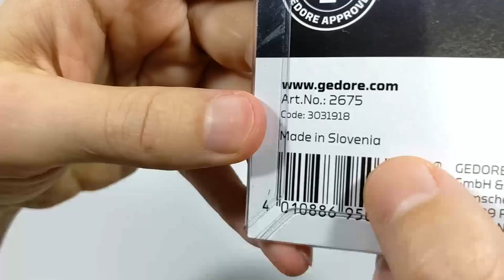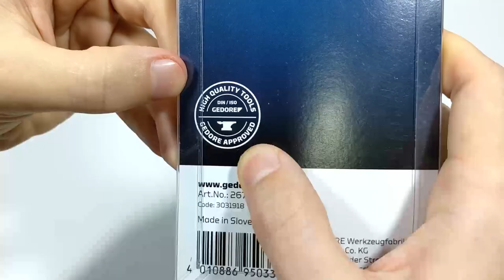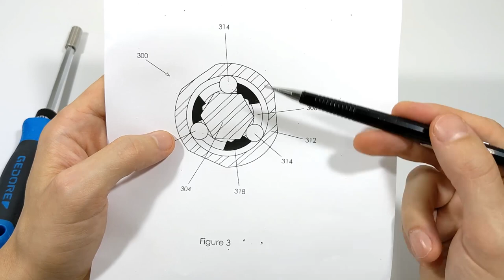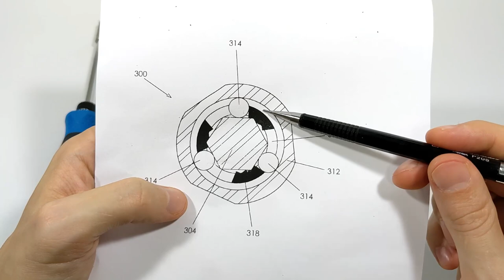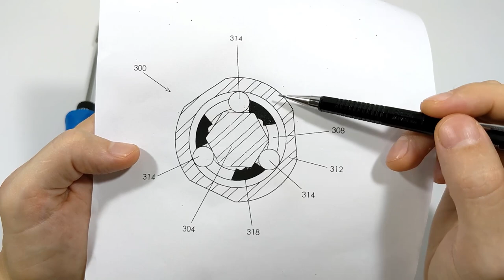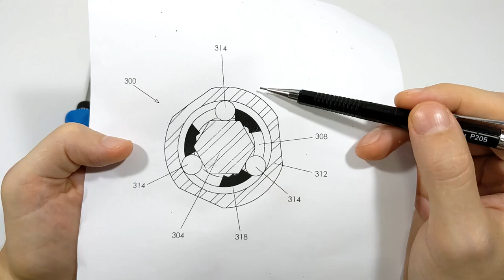🇸🇮 CATRACA GEDORE SILENTGEAR, INDESTRUTIVEL?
Saiba tudo sobre essa nova Chave Catraca da GEDORE SilentGEAR 2675 sem engrenagens! Entenda como esse mecanismo funciona e porque ele é considerado quase indestrutível por concepção.

Link de Compra

LINK DE CADASTRO TIENDAMIA COM R$30 DESCONTO (em compras acima de $50)

Descrição Fabricante:
Gedore 2675 SilentGEAR Ratcheting Screwdriver with 1/4" Bit Holder
Gedore SilentGEAR ratcheting screwdriver with 1/4" bit holder
Return angle is practically 0 degrees (not measurable with mechanical measuring equipment).
Rotating ring for clockwise/counter-clockwise rotation setting.
Ratchet function can be locked by using the neutral central position, for traditional screw tightening.
Multi-component grip provides nice ergonomics and feel.
Powerful Neodymium magnetic bit holder.
Handle features a hanging hole.
Blade length: 115 mm
OAL: 225 mm